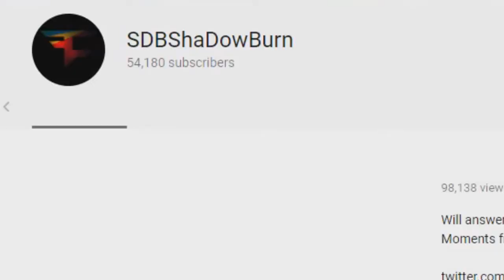HOW TO BE THE BEST GENJI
Haven't uploaded in a while. So here is a video for you.
Also its overwatch not tf2